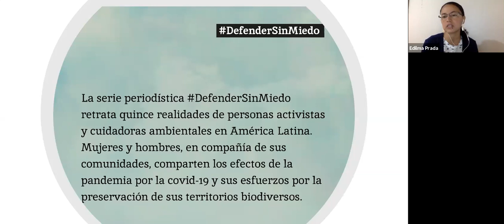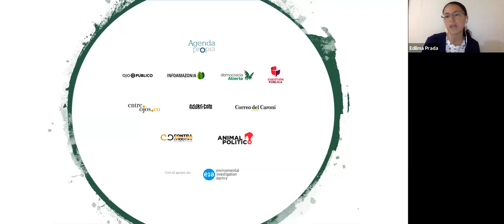Webinar: Environmental Defenders in Latin America and their struggles in times of covid-19 (Spanish)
Environmental defenders almost always face risks while fighting to safeguard our planet. But increased isolation and harsh quarantine measures decreed by different governments in Latin America have made their work riskier. During this webinar we’ll discuss the implications of some of these policies, how the lack of protection for certain territories has increased threats to biodiversity, as well as the very lives of environmental leaders. And we’ll learn more about how COVID-19 has impacted rural and remote territories, such as the Amazon rainforest, where it spread rapidly.

Among the questions we’ll seek to answer: What are the main threats facing environmental defenders in the region? What impact has confinement caused by the pandemic had on people’s ability to defend vulnerable territories? What challenges do environmental defenders face in promoting and making visible their efforts to preserve natural resources? How does journalism contribute to spreading the work of these defenders and raising to them to the level of public debate?

This webinar will be in Spanish. It is part of the DefendWithoutFear series, which portrays 15 realities of environmental activists and caregivers in 10 Latin American countries in the midst of restrictive and preventive measures due to covid-19.

It is organized by Internews’ Earth Journalism Network and Agenda Propia and supported by the global non-profit Environmental Investigation Agency (EIA).

INVITED:
* Tagüide Picanerai - Paraguay: Indigenous leader of the Ayoreo Totobiegosode people.

* Rosa Aranda Cuji - Ecuador: Indigenous leader of the Kichwa nationality.

* Suchit Chávez - El Salvador: Editor and journalist of the DefendWithoutFear series.

* Edilma Prada - Colombia: Founder and director of the independent media Agenda Propia and a journalist and editorial coordinator for the series DefendWithoutFear.

MODERATION: Lucy Calderón, EJN’s guest journalist.